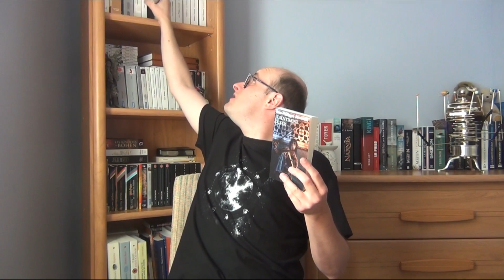Au Coin du Feu #101 - Le Sentiment du Fer de Jean-Philippe Jaworski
Le Sentiment du Fer est le dernier livre de Jean-Philippe Jaworski qui me manquait pour être à jour des sortis format poche. C’est un recueil de nouvelles se passant dans le vieux royaume, bien avant les aventures de Don Bevenuto et de sa clique. Nous suivons cinq aventures différentes et ici je vous en propose une présentation sommaire.

0:00 – Introduction
0:19 – Le Sentiment du Fer
1:27 – Informations
2:25 – L’Elfe et les égorgeurs
3:32 – Profanation
3:53 – Désolation
5:08 – La Troisième Hypostase
9:21 – Les nouvelles
10:43 – Outro